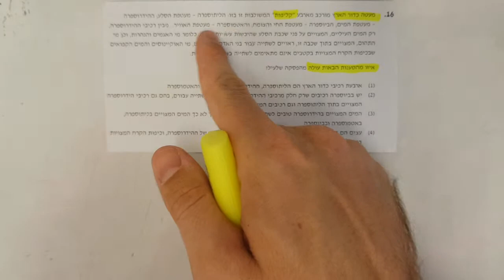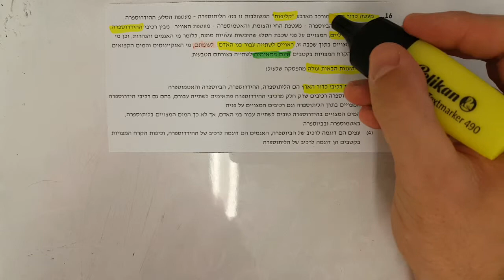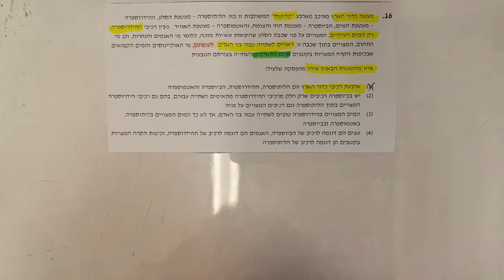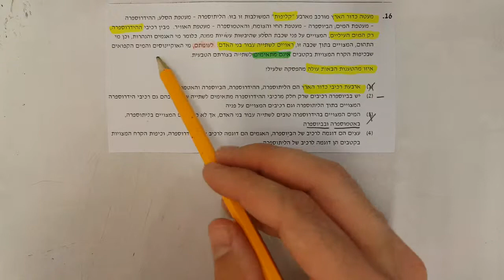בחינת פסיכומטרי מועד חורף 2018 , פרק מילולי 2 שאלה 16